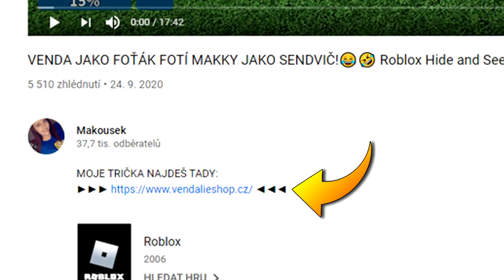NAŠLI JSME 2 OBŘÍ VĚŽE!😱 Minecraft MagicCraft #29